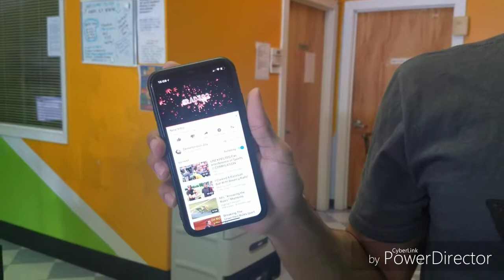Vlogging and Vapping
Just a day hanging out out with on of my best friends its_zysco at his job at the vape store